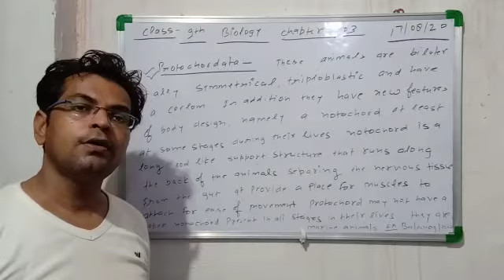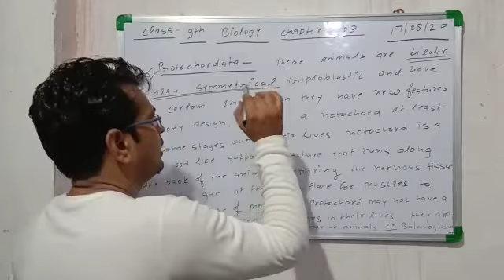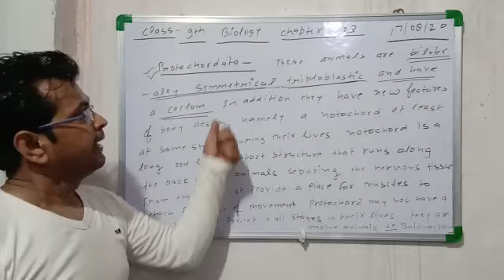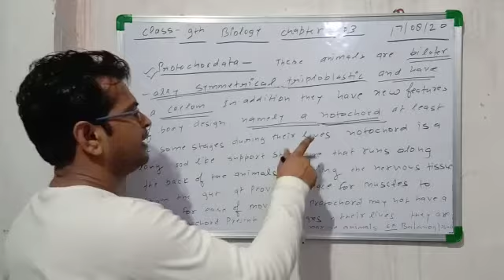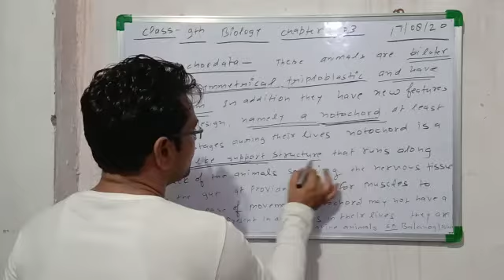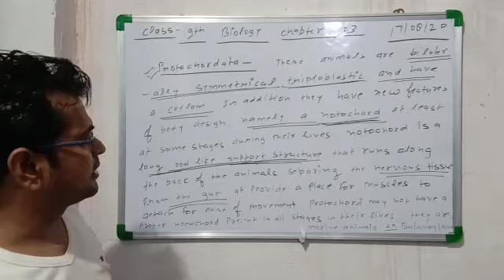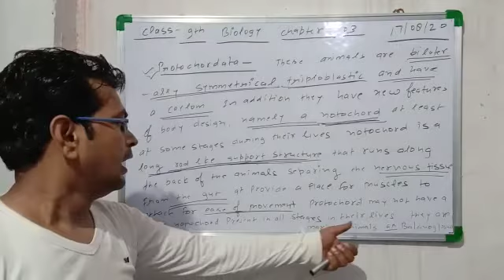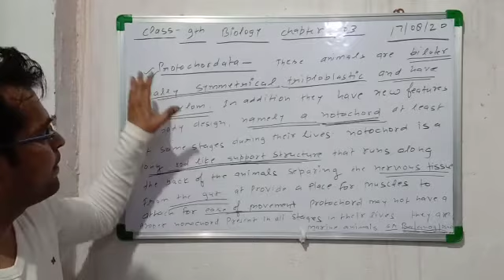17 August 2020